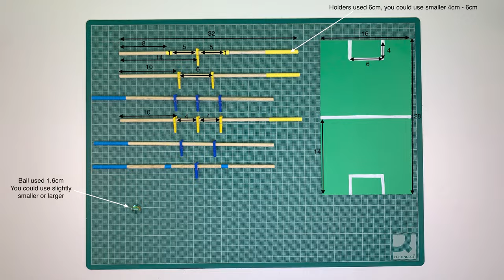How To Make a Football Game from Cardboard 2022 | Smooth Crafts DIY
In today's video, you will see how to make a simple Football 2022 Game DIY from Cardboard!
I'll show you how to make a mini soccer game DIY game with your own hands. In this tutorial you learn how to make a cardboard soccer game to play with your friends!